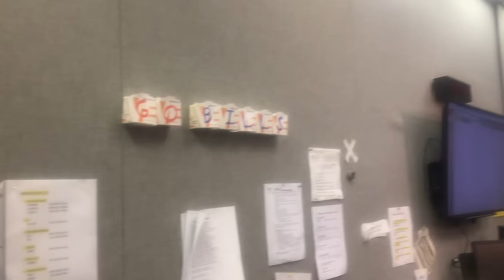Dennis and Judi invent new in-studio game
Check out the brand new game that Dennis & Judi created for some in-studio fun while they're on a break.